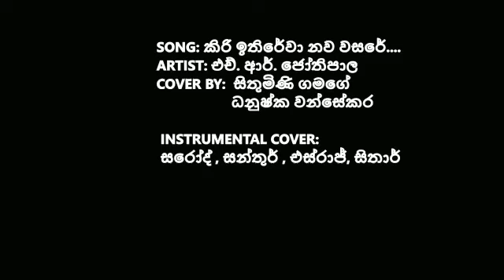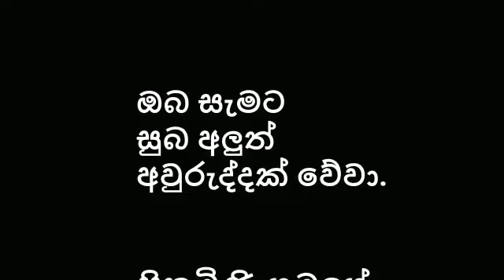Kiri Ithirewa Nawa Wasare | Instrumental Cover | Dhanushka ft Sithumini